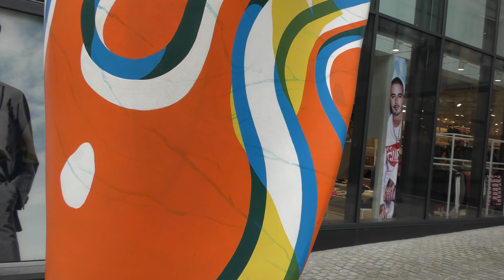Aanleiding tot een avondvullend verhaal: Windsculpture VI, Yinka Shonibare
Hemelsblauw, mangorood, signaalgeel, olijfgroen. Deze kleuren zou ik niet kiezen in mijn huiskamer.
Een schrijdende rog. Een ballerina in een nikaab. Een vaandel die gegrepen wordt door de wind. Geef deze zinnen aan een schrijver en hij vertelt een avondvullend verhaal.